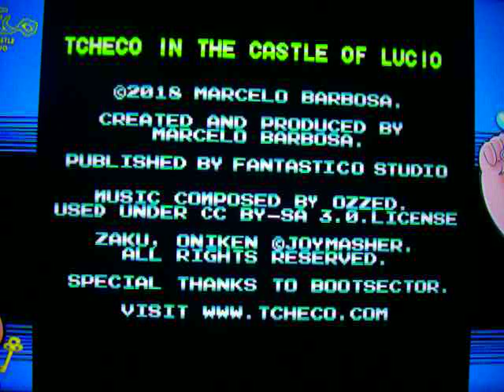Made it to the boss and that's how far I'm getting